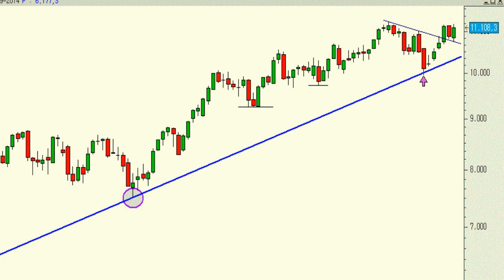Vídeo análisis técnico del Ibex 35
Las caídas durante la primera parte del verano han demostrado que no eran ni más ni menos que un tercer apoyo a la directriz alcista primaria.

Incluso los osciladores de momento apuntan en el mismo sentido.